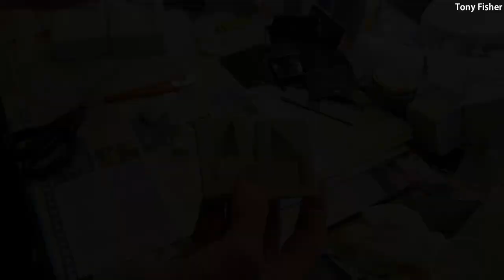8. KNIGHTS in white resin: Making a Rubik's Cube Chess Set (twisty puzzles)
10. Solving the white pieces ► Coming soon.
MY FAVOURITE PUZZLE STORES
1. HKNowStore (Free worldwide shipping, good customer service, PayPal, all currencies accepted).
My website showing every puzzle I have ever made and much more
MEDIA / NEWS COMPANIES
Many of my videos are available to licence through my Newsflare account . No other use is permitted.